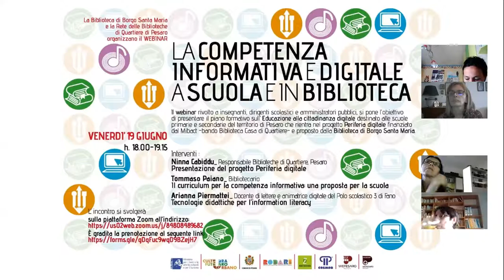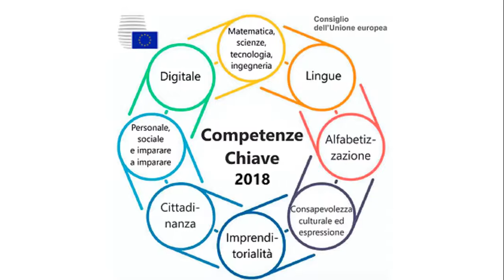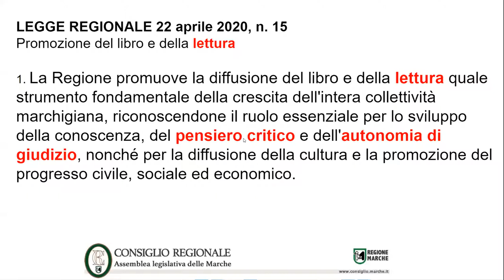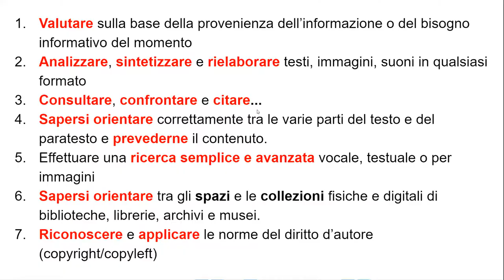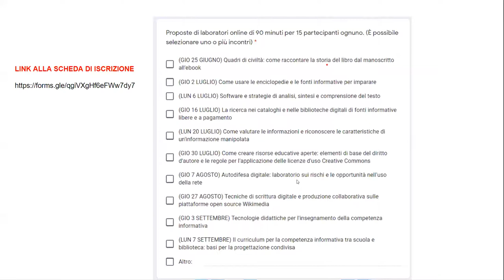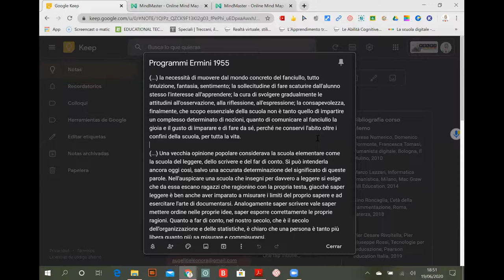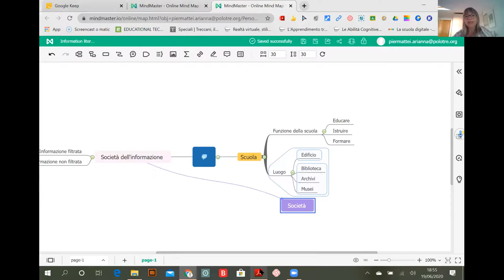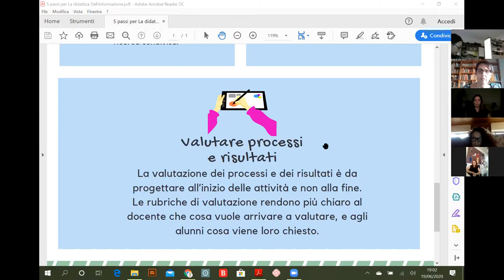PERIFERIA DIGITALE #00 - Information Literacy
LA COMPETENZA INFORMATIVA E DIGITALE A SCUOLA E IN BIBLIOTECA
Webinar venerdi 19 giugno 2020

Il webinar rivolto a insegnanti, dirigenti scolastici e amministratori pubblici, si è posto l'obiettivo di presentare il piano formativo sull'“Educazione alla cittadinanza digitale” destinato alle scuole primarie e secondarie del territorio di Pesaro che rientra nel progetto “Periferia digitale” finanziato dal Mibact (bando “Biblioteca Casa di Quartiere”) e proposto dalla biblioteca di Borgo Santa Maria.

Interventi :
NINNA CABIDDU, Responsabile Biblioteche di Quartiere, Pesaro
”Presentazione del progetto “Periferia digitale"

dal minuto 13:20
TOMMASO PAIANO, Bibliotecario
"Il curriculum per la competenza informativa: una proposta per la scuola locale"

dal minuto 39:30
ARIANNA PIERMATTEI, Docente di lettere e animatrice digitale del Polo scolastico 3 di Fano
"Tecnologie didattiche per l'information literacy”

dal minuto 56:50
VALERIA PATREGNANI, Direttrice del Sistema Bibliotecario del Comune di Fano.
"L'esperienza fanese"